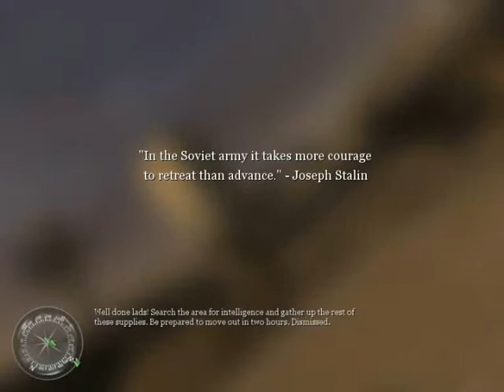Let's Play [Blind] - Call of Duty 2 - Mission 16: Stukas zermürben [Part 2/2]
Jippi Ja Jey, Schweinebacke.